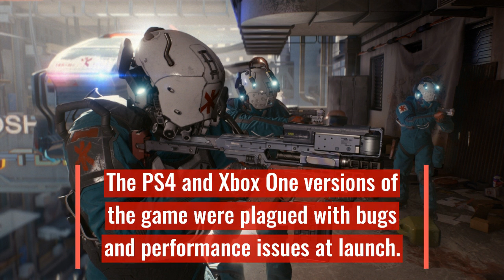Microsoft and Sony Refund Cyberpunk 2077 on Xbox and PlayStation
Microsoft and Sony have confirmed that they are refunding users for digital copies of Cyberpunk 2077.